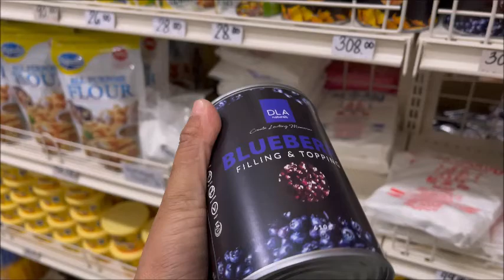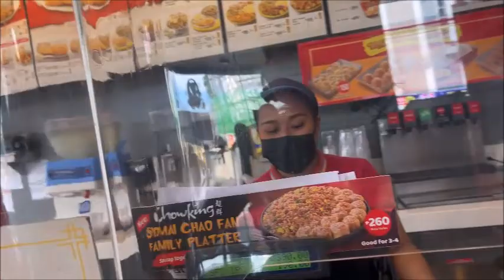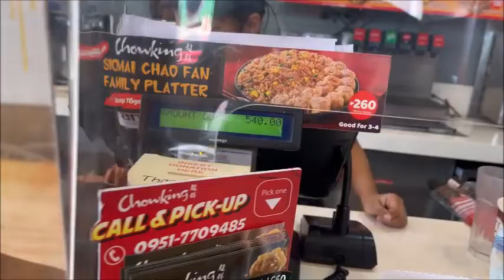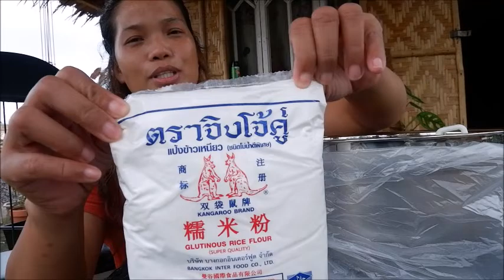NEW UPDATE SORSOGON CITY, TINANGAL NA ANG FACE SHIELD SA LAHAT NG STORE AT MALL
SORSOGON CITY BICOL